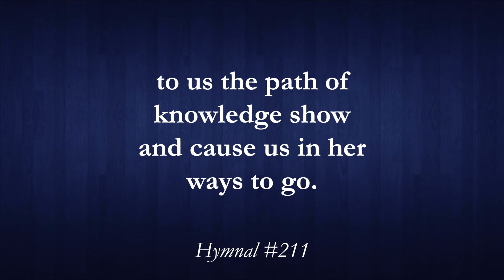O COME O COME 2